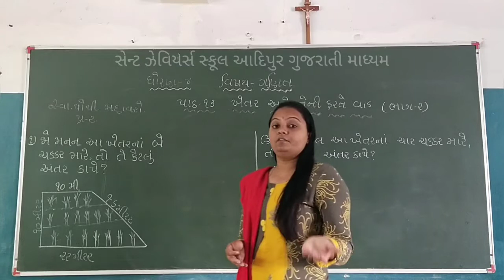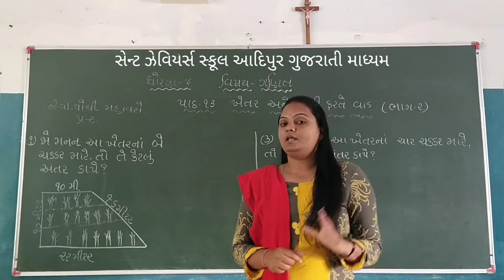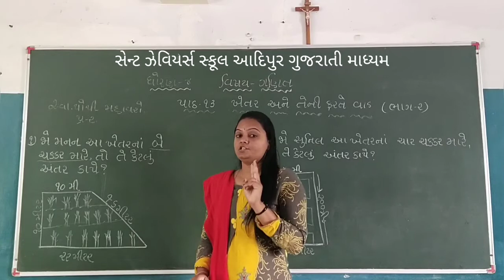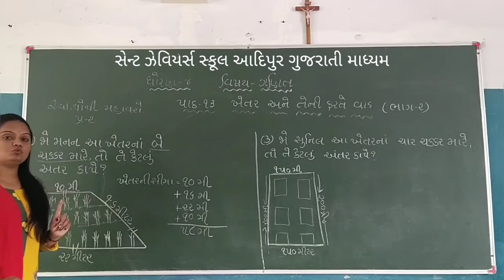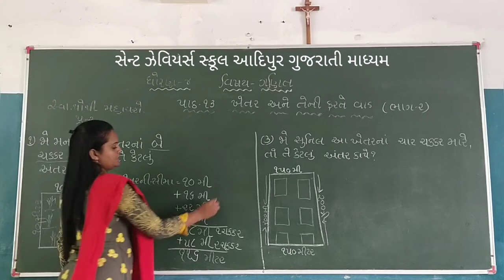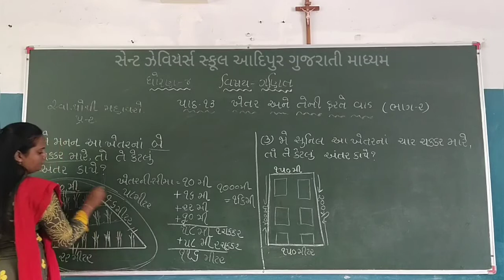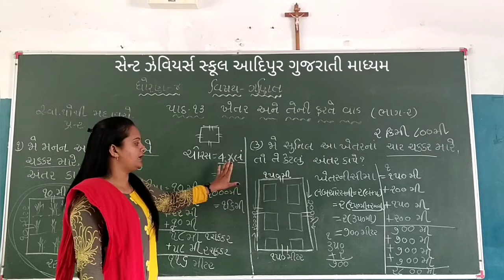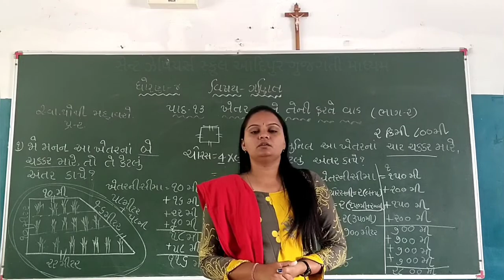Std:-4E Sub:-Maths L-13 (P-2)